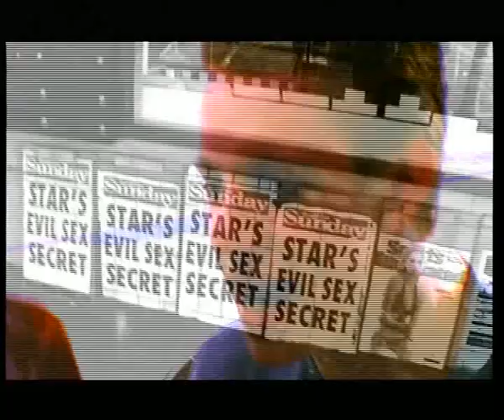Crazy Richard (Trailer, 2002)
An ex-child star attempts a screen return. After a series of disastrous attempts to recapture the public's attention, he realizes that there is only one way to become immortal...
Written and Directed by Katrina Mathers and Dean Francis. Produced by Dean Francis.